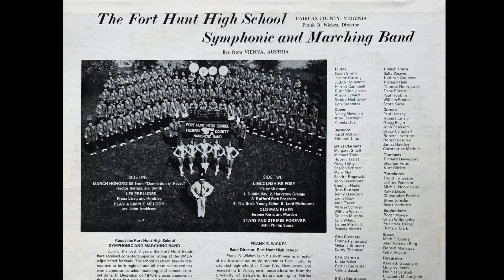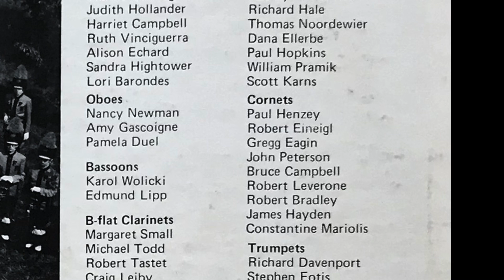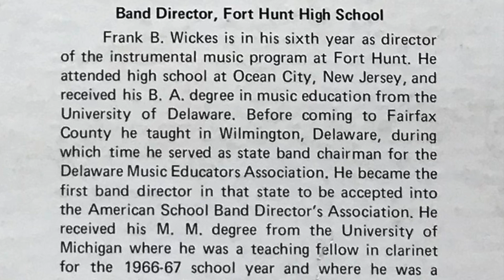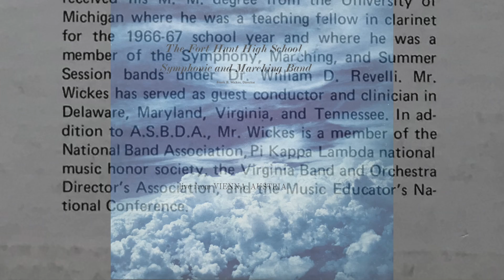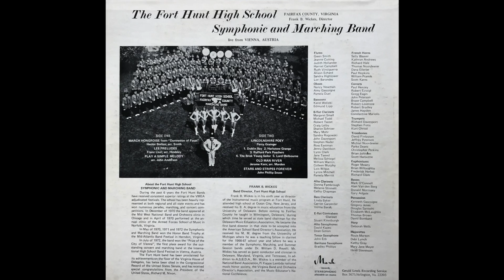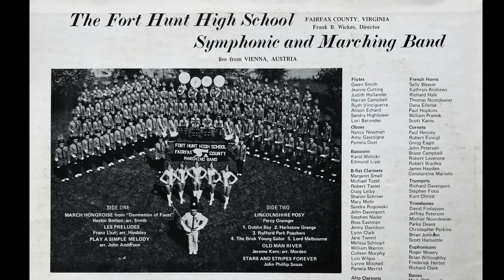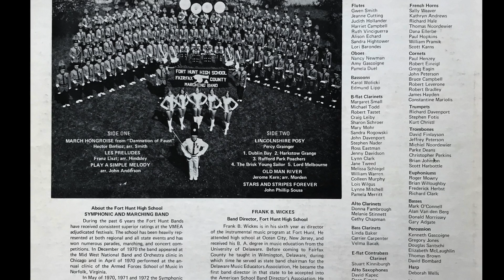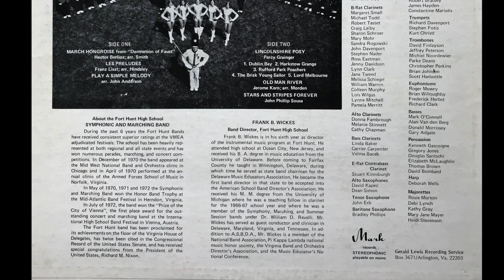Fort Hunt Band - Live from VIENNA AUSTRIA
I was a HS freshman in beginning band when 100 of my schoolmates took this trip. Listening to this recording of these high schoolers performing at a professional level - and winning The Prize of the City of Vienna - remains one of the most inspiring events of my life.

Thank you Mr. Wickes.